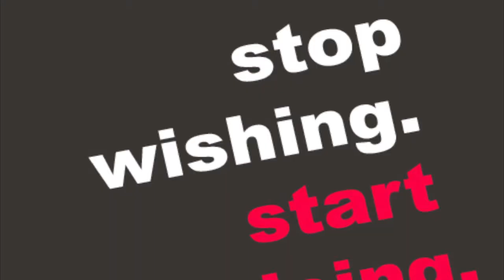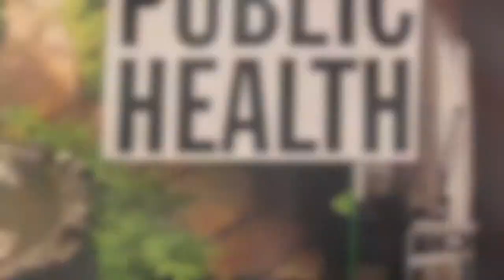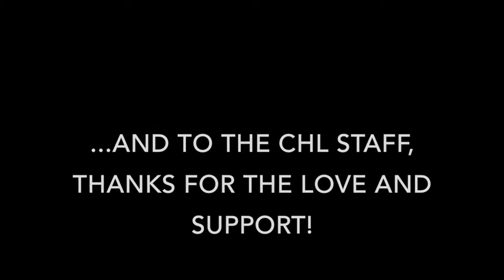Believe in a Vision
This 2014 Fellows digital story was produced as part of the Center for Health Leadership Fellows Program at UC Berkeley's School of Public Health.